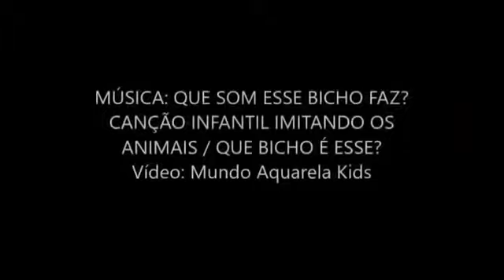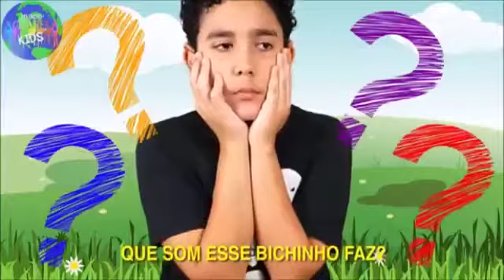Turminha Fé: Os Animais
Tia Aninha traz mais uma criação de Deus: Os animais!